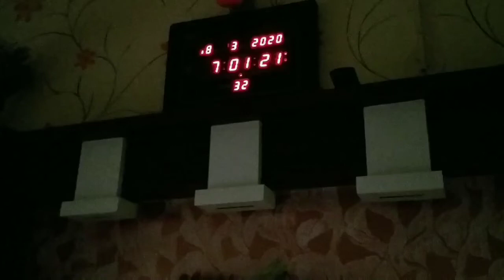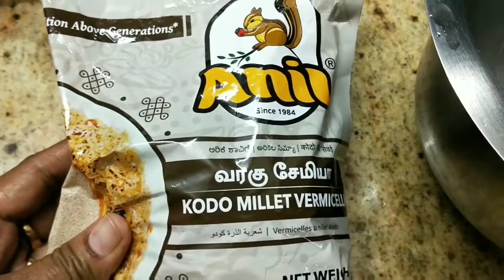நாம் என்ன செய்ய வேண்டும் /HOW TO PROTECT YOURSELF/MORNING ROUTINE/TAMIL VlOG